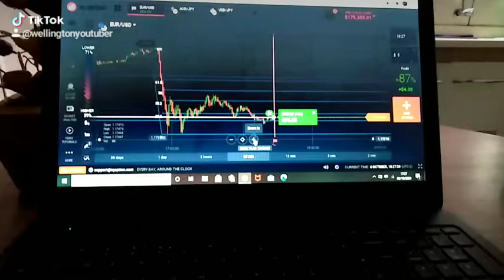trader o Melhor clica aqui .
Phil melhor trader do mundo .